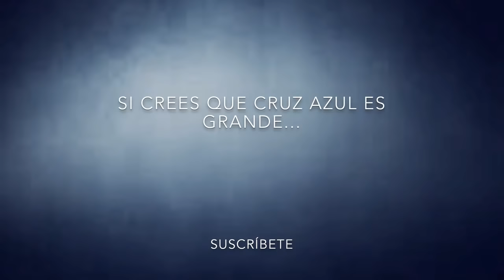ENZO ROCO BEŞİKTAŞ'TA! KISA BİR GÖZ ATALIM...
Beşiktaş Meksika'nın Cruz Azul takımında forma giyen Enzo Roco ve kulübüyle her konuda anlaştı. 1.92 cm boyundaki stoper, sağlık kontrollerinden geçtikten sonra 3+1 yıllık sözleşme imzalayacak.

Sistem Bilgileri▼
Oyun►